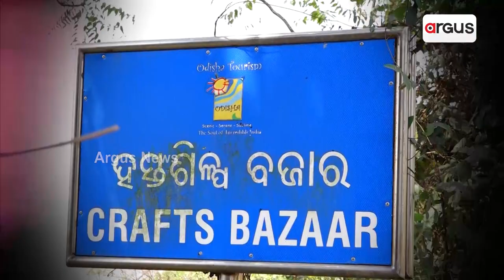Barabati Dhauli Express | ଆମ ସହର ଆମ ପରିଚୟ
ବାରବାଟୀ ଧଉଳି ଏକ୍ସପ୍ରେସ୍‌ | ଆମ ସହର ଆମ ପରିଚୟ